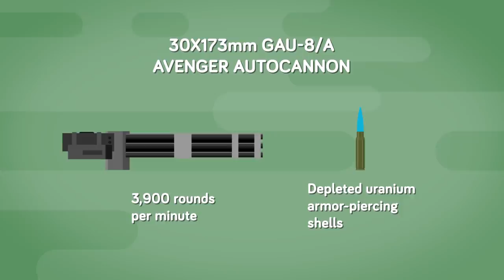Scary Military Sounds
The sounds of war can be some of the scariest sounds you will be lucky enough never to hear in person, but in today's amazing special video we're going to bring the most terrifying war sounds right to you! Let us know if any of these sounds send chills down your spine, and we can only imagine how intense the noises would be if you were really there in person. This is the next best thing, so sit back and enjoy!